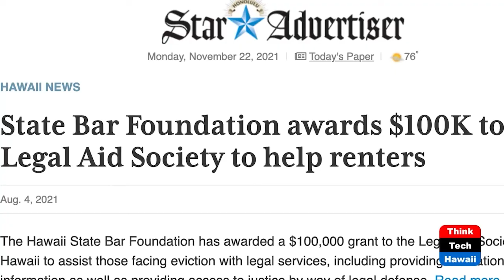HSBF Virtual Donors’ Reception 2021